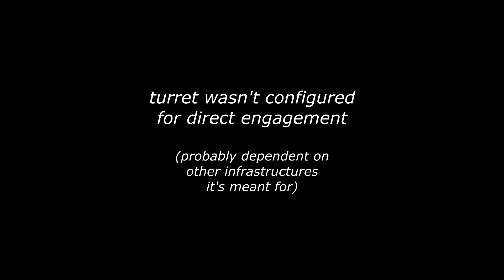I Checked People's Unfinished Steam Workshop Backups, Space Engineers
A short video checking people's unfinished Space Engineers ship and base builds on the Steam Workshop that they might've uploaded for backup purpose which have some rather unusual design ideas, they're actually pretty interesting and refreshing to see though